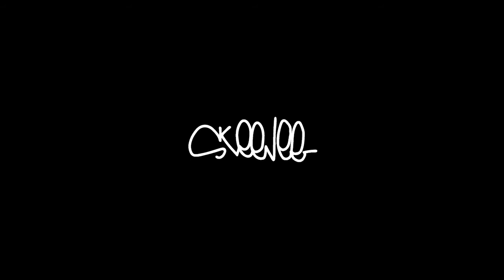Speed Drawing: "Chickadee"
Painting time-lapse of a Birdie, roughly inspired from a Chickadee.
Drawn with fountain pen | painted with Sumi Ink & Watercolors.

I started posting on my drawing process if you are interested to know more about the way I draw.